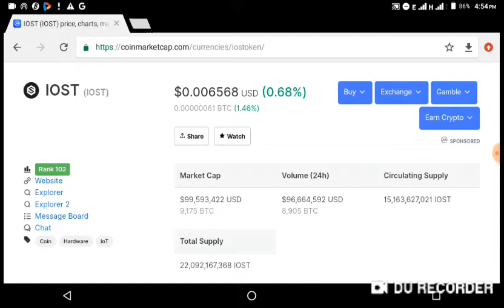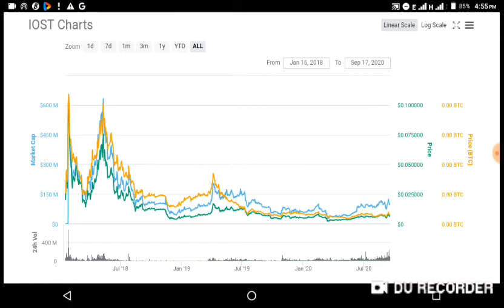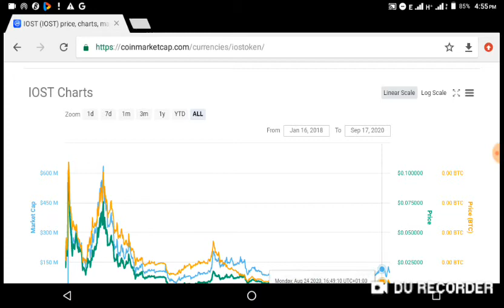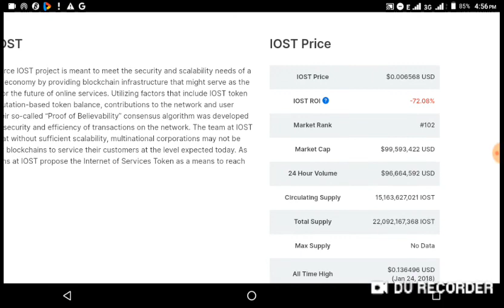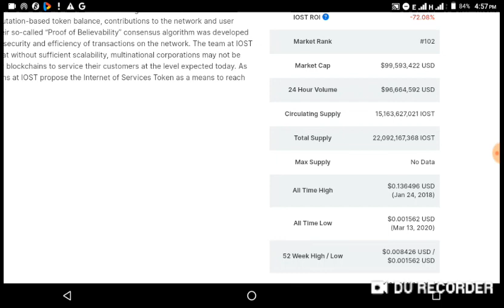Invest in IOST now one of the best Alternate cryptocurrency and Thank me later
iost is an alternate cryptocurrency with a good promise. To invest in IOST contact MR. Shedrach on 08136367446